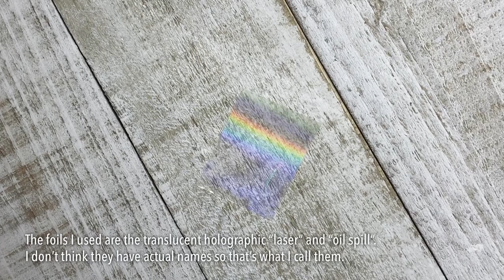Opal Nail Art Tutorial Using Gel Polish and Foils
There are a lot of ways to create gemstone/opal nails. This just one way, so experiment and have fun! I've linked the items I've used below.

- Swatch Sticks -
- Foils -
- Gel Brush - (The exact ones in this video have been discontinued. These are what I use now.)
-Detail Brushes -